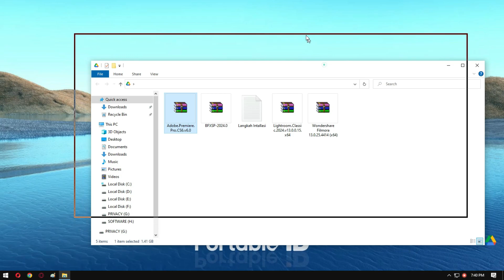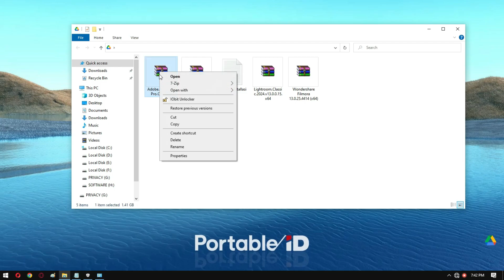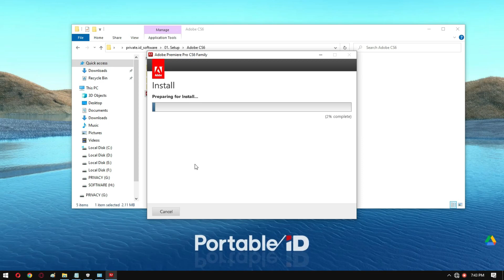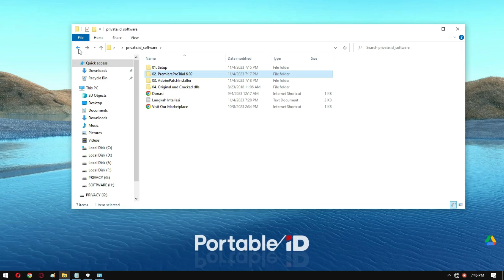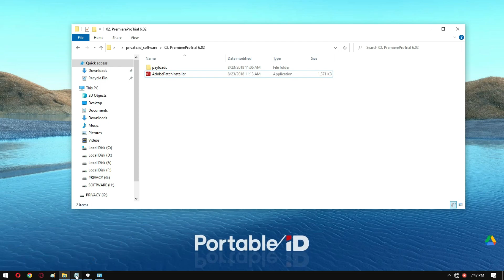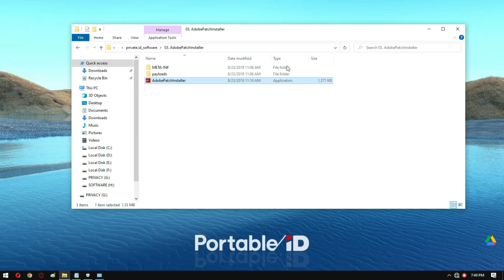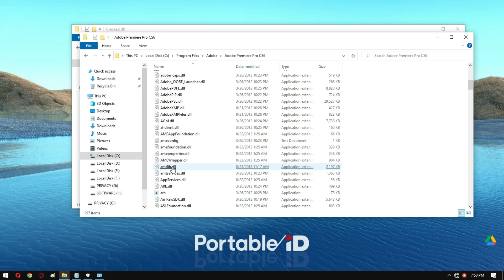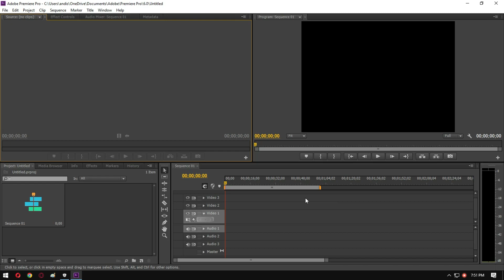CARA INSTAL ADOBE PREMIERE PRO CS6 DI WINDOWS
► DATA DAN KETERANGAN VIDEO :

→ Judul : Cara Instal Adobe Premiere Pro CS 6 di Windows
→ Waktu Akses : Sabtu, 04 Oktober 2023
→ Publisher : @andis.ruswandi
→ Penanggung Jawab : @private.indonesia
→ Shopee : pc.portable (Portable.id)

►PROFERTI VIDEO
[+] App Record : Cyberlink Screen Recorder 4
[+] Perangkat : Laptop Lenovo T420
[+] Windows : 10 Pro 22H2 Build 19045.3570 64 Bit
[+] Processor : Intel(R) Core(TM) i5-2520M CPU @ 2.50GHz   2.50 GHz
[+] Ram : 8 GB
[+] VGA : Intel® HD Graphics 3000

► DESKRIPSI VIDEO :
Berikut ini adalah CARA INSTAL CAPCUT PRO DI WINDOWS
Tonton video ini sampai selesai, agar tidak terjadi eror saat instalasi dan saat aplikasi digunakan

Terima kasih.